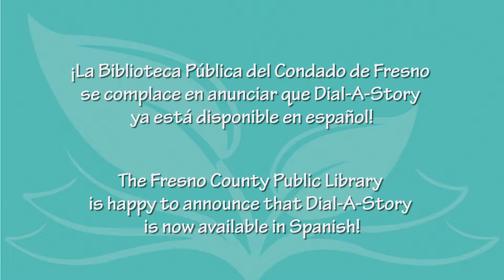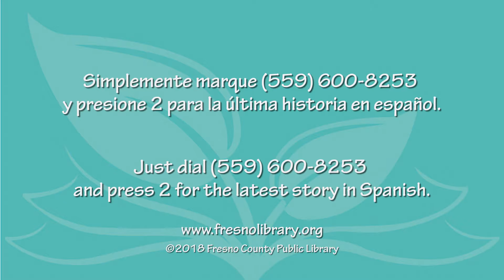Introducing Dial-A-Story en español!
¡La Biblioteca Pública del Condado de Fresno se complace en anunciar que Dial-A-Story ya está disponible en español!

For many years, Fresno County Public Library has offered a 24-hour story line for children ages 3 to 7 called Dial-A-Story. By picking up a phone and dialing 559-600-TALE (8253), children can hear a story, read by one of our Library Staff.

Now, we're happy to announce we offer this popular service in Spanish!

Here, librarian Clarisa, introduces this upgrade to the service, reading an excerpt from Jose Lozano's Little Chanclas.